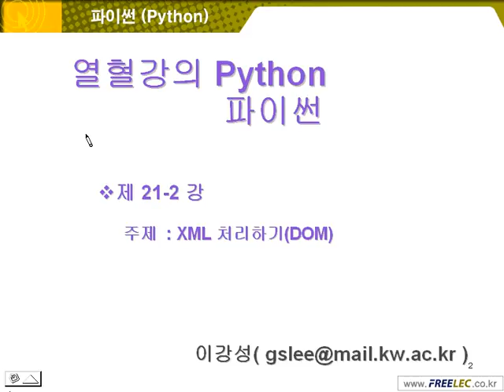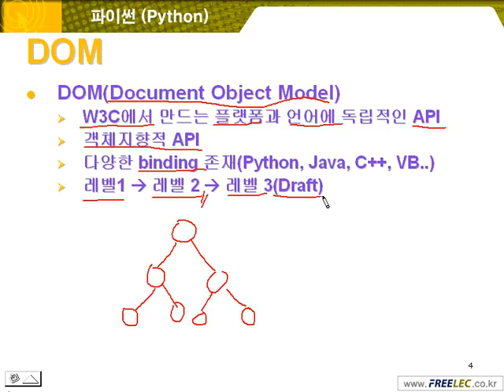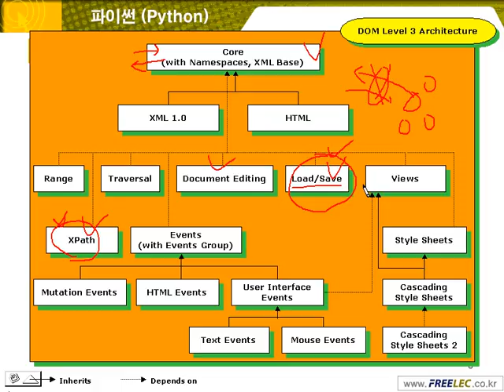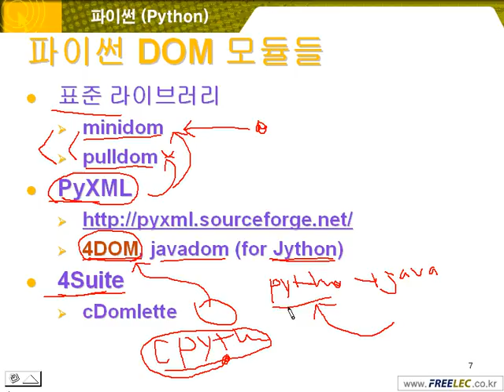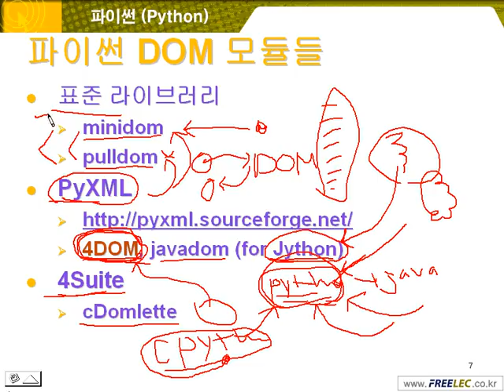21 05 DOM